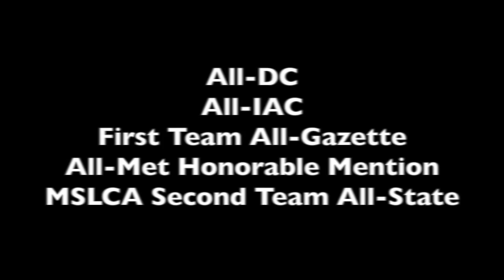Steven Shollenberger junior year highlights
Steven Shollenberger 2015 junior year highlights
#18 The Bullis School
Class of 2016 attackman